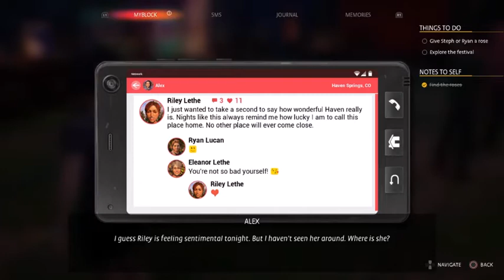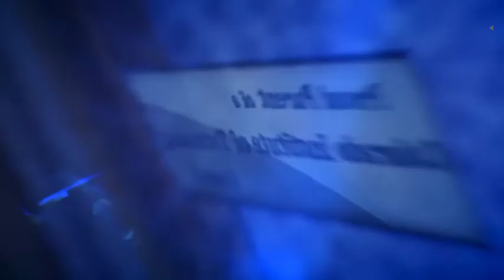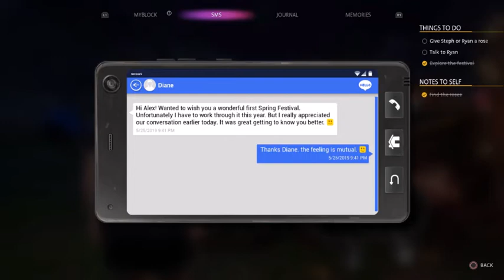Life is Strange: True Colors (Chapter 4) The Spring Festival (2021) (PS4)